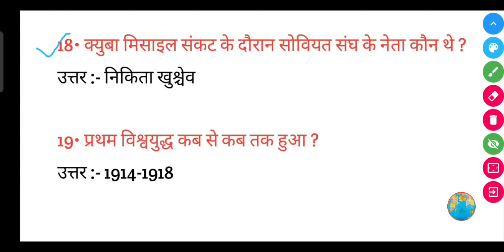क्युबा मिसाइल संकट के दौरान सोवियत संघ के नेता कौन थे ?